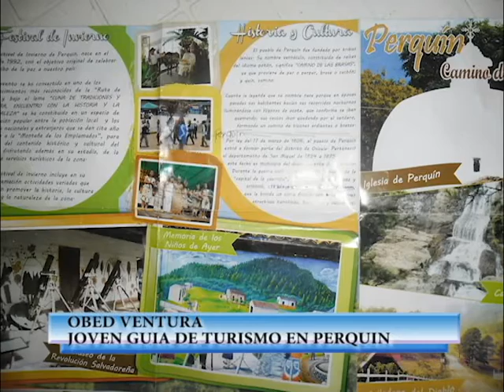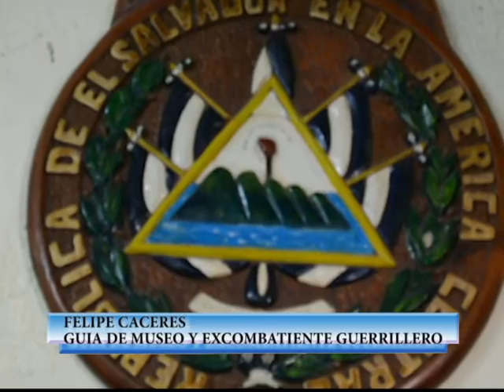PERQUIN Y SU MUSEO DE LA REVOLUCION Completo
Como parte de la historia del conflicto armado en El Salvador.